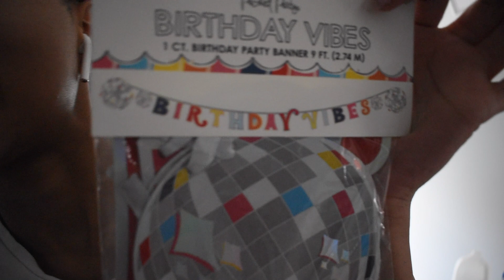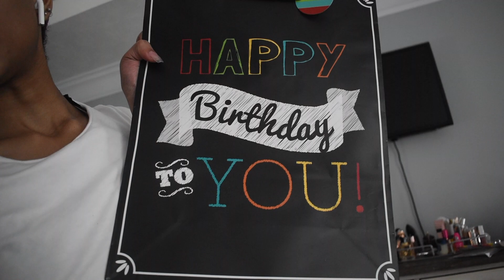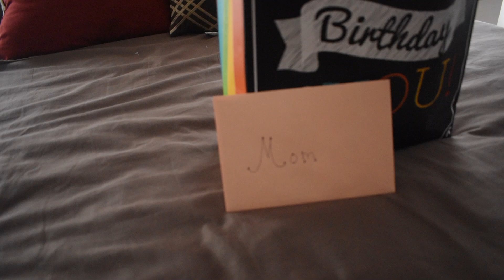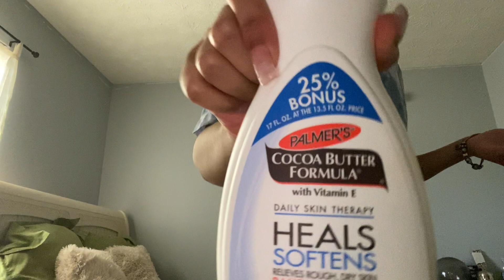VLOG #1| MY MOMS BIRTHDAY!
Here's a vlog for you all!

song:saiko-nomad